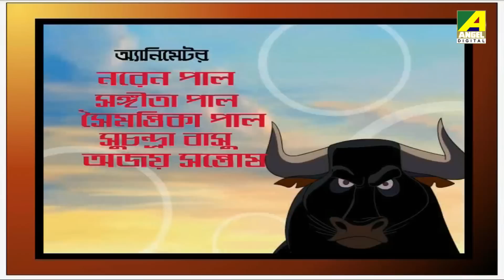Panta Burir Kotha | পান্তা বুড়ির কথা | Kana Mamar Gapper Jhuli | Animation Story | Bangla Cartoon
Watch the cartoon story of Kana Mamar Gapper Jhuli (কানা মামার গপ্পের ঝুলি) - Panta Burir Kotha (পান্তা বুড়ির কথা) - Bengali Kids Animation.
This Story written by Upendra Kishore Roychoudhury (উপেন্দ্রকিশোর রায়চৌধুরী).

► Watch Now!! All Stories of Kana Mamar Gapper Jhuli (কানা মামার গপ্পের ঝুলি)